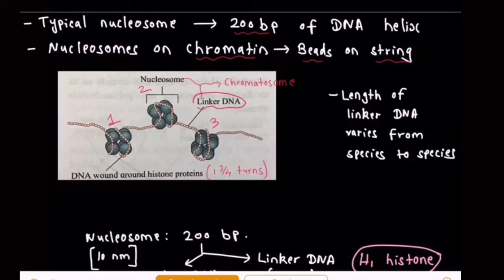Lecture 2 - Molecular basis of Inheritance (NEET 2022)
This lecture includes description of topic of Packaging of DNA for NEET exam.